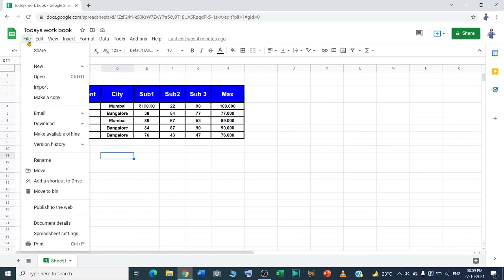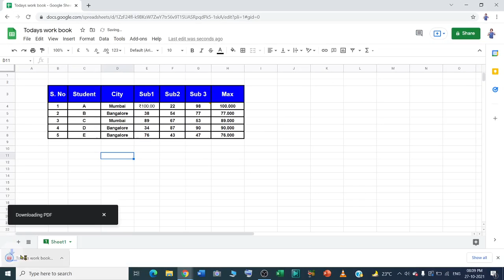How to save a google sheet on desktop | how to save google excel sheet on desktop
In this video we will learn that how to save a google spread sheet on desktop.
how to save google excel sheet on desktop ?,how to save a google sheet to desktop?

YOU will find some tips & tricks to make easy your computer operations. I will try to provide maximum solutions here. Would request you to watch entire video and use pause button to understand every steps of google excel.
I will upload some more basics of google sheet or google spread sheet in my upcoming videos. If you need any help with the related topic so kindly write it on comment section.

Keep watching.
Keep learning.